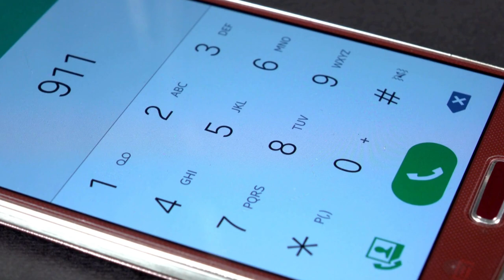The father left his son with his new wife at home, when he returned he couldn't believe it